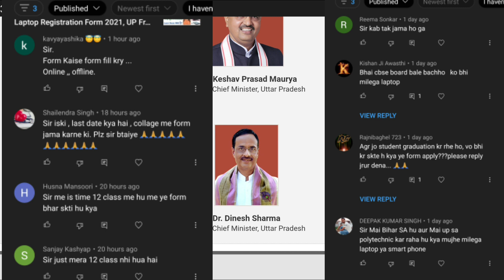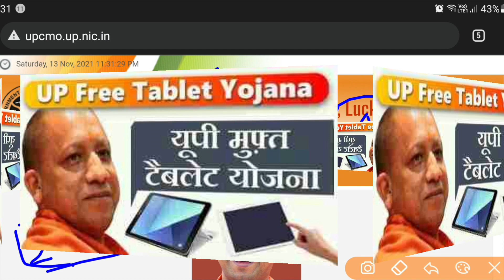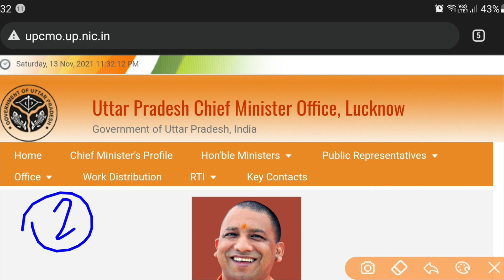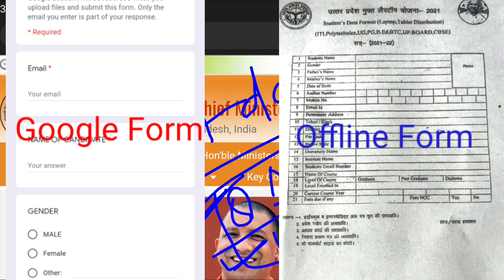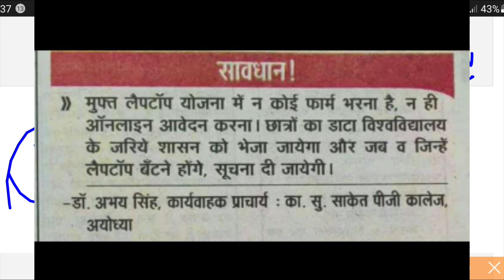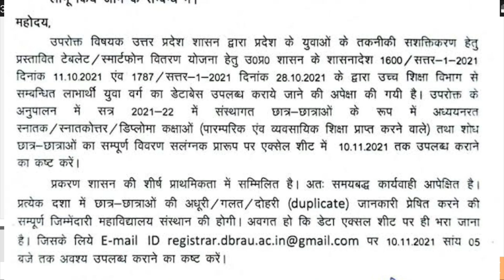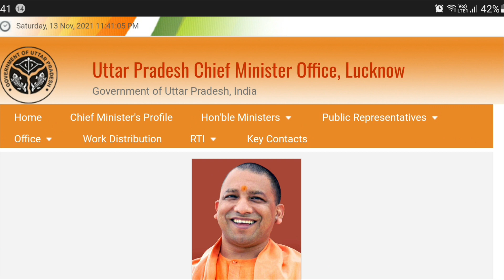UP Free Laptop Yojana 2021, UP Free Laptop Yojana Last Date, UP Free Tablet Yojana Latest News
UP Free Laptop and tablet yojana ka aavedan start ho gaya hai , form offline mode, googke form aur direct college portal se b data bheja ja rha bai, ap apne college se jarur contact karein.

68 lakh tablet aur 20 lakh laptop up ke students ko diye jayenge is yojana ka labh uthaye.

UP Free laptop, tablet and mobile yojana 2021.
For Form join Telegram Channel-